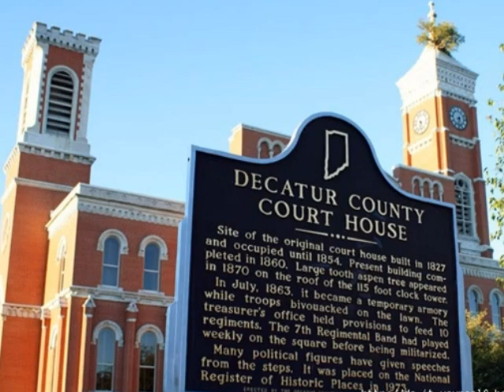Photo Greensburg Story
ДЕРЕВО ГРИНСБУРГА.